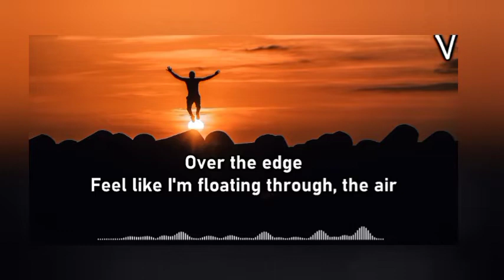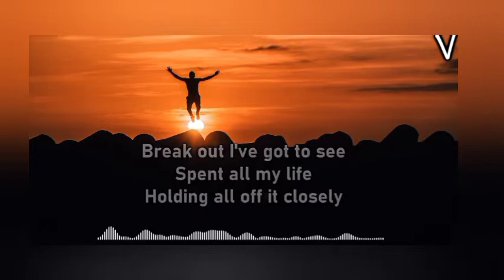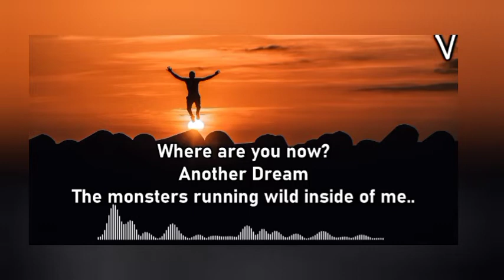Alan walker - Fearless Lyrics music